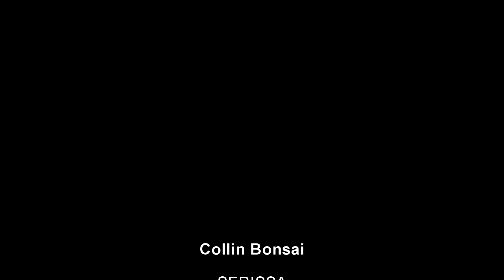Serissa na Montanha , Como Fazer Bonsai .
Nesse vídeo vim Atualizar e fazer uma Manutenção na Serissa, Compartilhem e inscreva- se no canal.